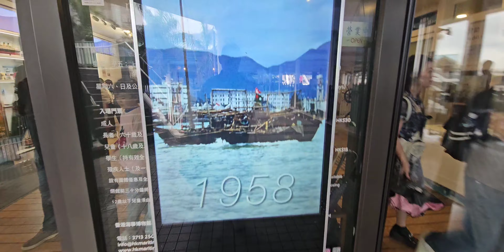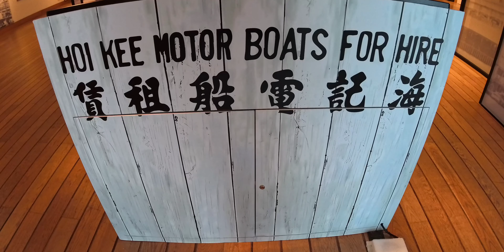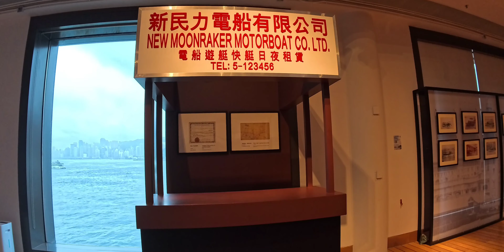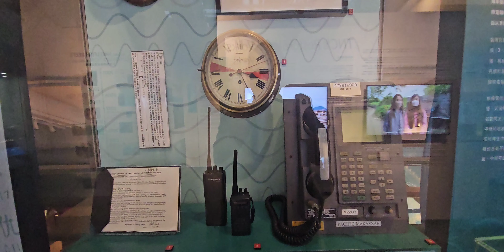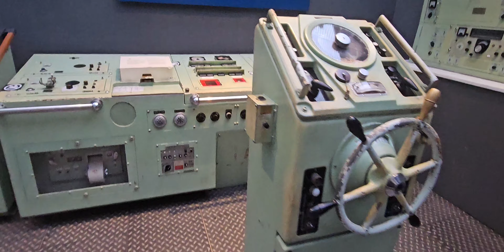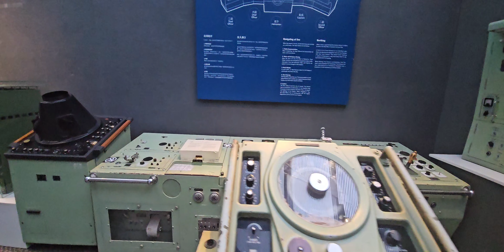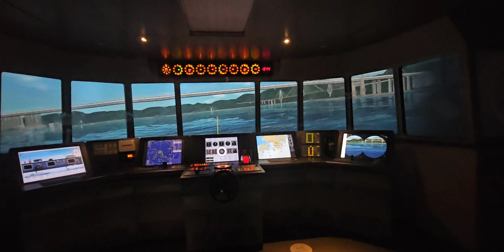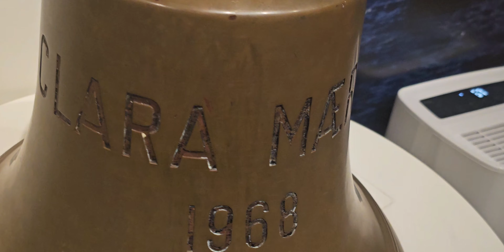Hong Kong Maritime Museum Central Pier 8 ! Adult Ticket HKD 30 HongKong#🇭🇰Nepali🇳🇵KrisGorey